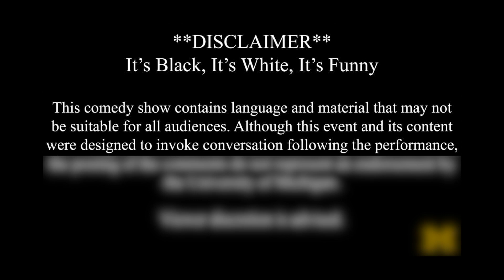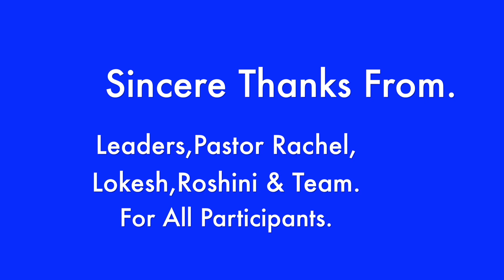VBS Funny video -Best moments of Shipwrecked 2018 | Gospel cover music official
This content rightly belongs to Fgag church.
Watch live on facebook @Paul thangiah & @sammy thangiah.